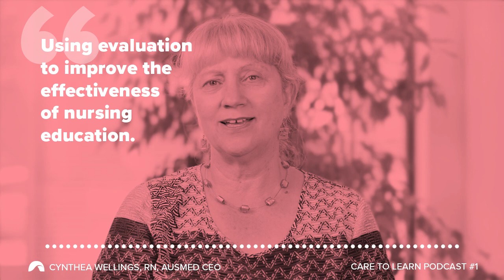Interview with Ausmed CEO and Founder Cynthea Wellings | Care to Learn Podcast #1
Hello and welcome to the very first episode of the Care to Learn Podcast. Each month we will sit down with interesting and influential professionals working within healthcare and education and talk about what makes training programs actually work.

We’re enormously excited to welcome our first guest to CPD Matters, Cynthea Wellings, who is the founder and CEO of Ausmed Education.

Founded in 1987 as a publishing company, today Ausmed is Australia’s leading provider of CPD education for health professionals and home of the award winning CPD App.

In today’s discussion we’ll touch on planning, evaluation and most importantly, translation to practice, and Cynthea will share some tips on how to ensure your education actually works.

The CARE TO LEARN PODCAST

Focusing on where health and education converge, join Ausmed’s Wayne Woff as he sits down with interesting and influential professionals working within healthcare and education to talk about innovation, inspiration and learning techniques to improve patients’ lives.